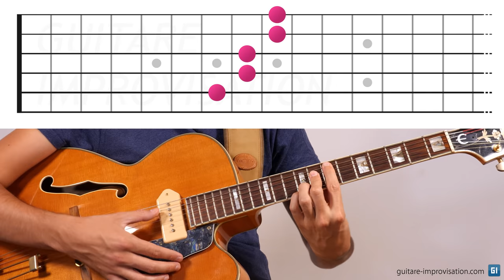Les accords jazz enrichis sur les cordes graves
Dans cette vidéo j'explique en détail le principe des accords jazz "à la Jim Hall", les accords enrichis qui utilisent les cordes graves de la guitare et permettent donc de mettre 3 enrichissements aux accords.